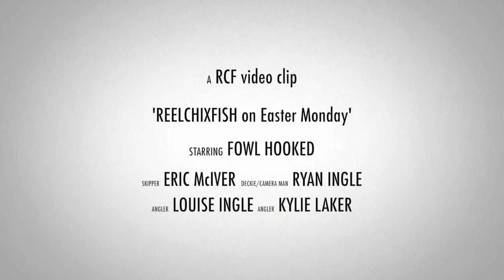RCF Easter Monday 1280 x 720)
A couple of REELCHIX out there doing it on Easter Monday